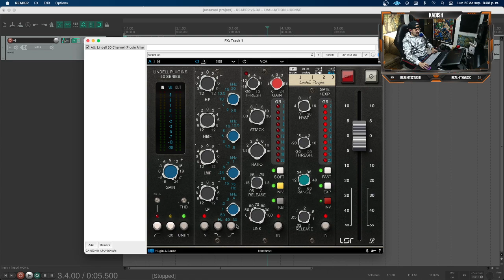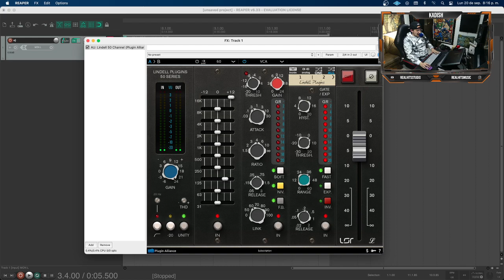Como Convertir tu DAW en una consola ANALÓGICA | API CHANNEL STRIP | Tutorial | Plugins vst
✅ Deja de estar sonando MAL y convierte tu sonido en el que estas soñando con MI CURSO DE MEZCLA PROFESIONAL:

como grabar en reaper que es la frecuencia reaper tutorial en español reaper grabar voz como editar en reaper   Logic Pro x tutoría en español  Nico Astegiano Marcelo Fernandez audioproduccion Eddie productor musical estudio Durango